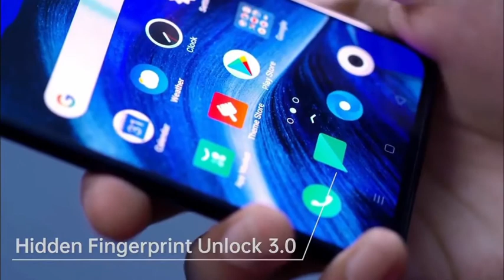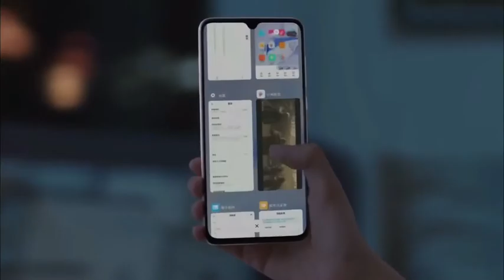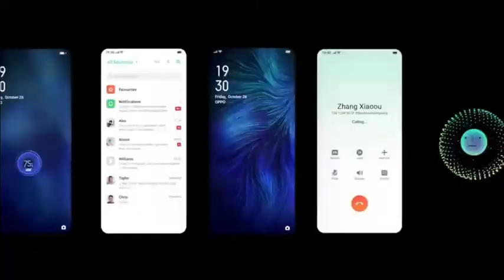Oppo Reno S - 20x Zoom, SD 855+ | Oppo Reno S Launch Date!!!!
Thanks
                   for
                               wathching
                                                           And
                                                                           Don't Forget
                                                                                 To